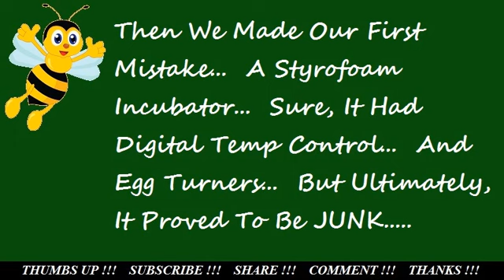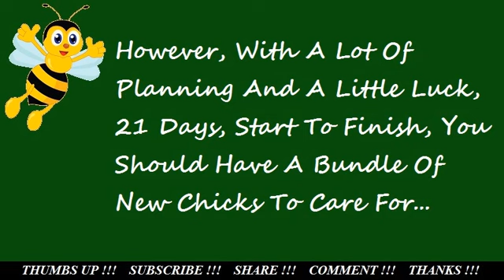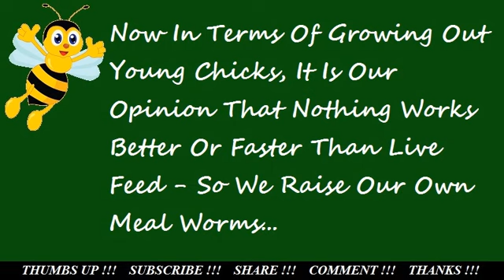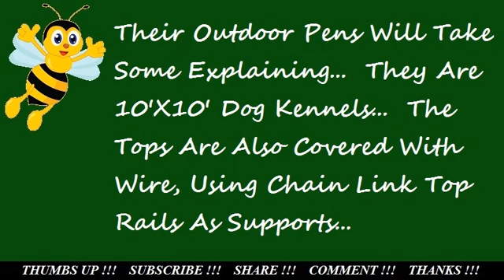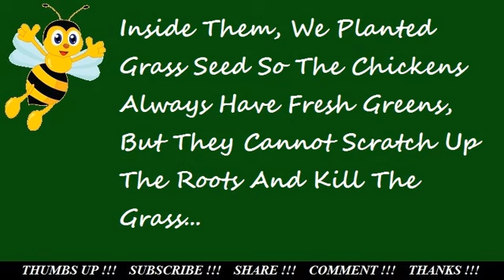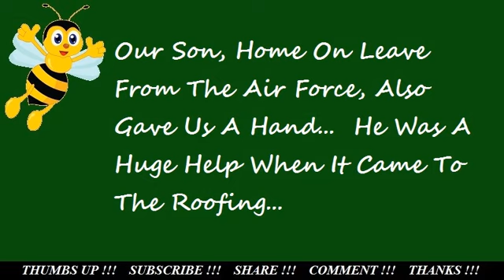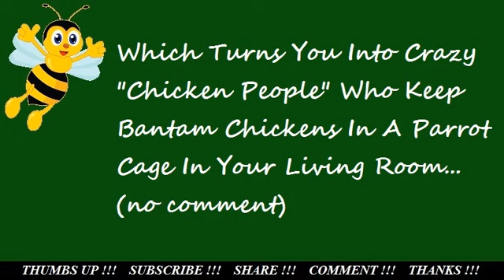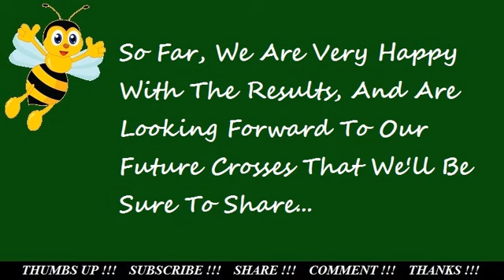Backyard Chickens - Full Setup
Backyard Chickens - Full Setup.  This is a full tour of our chicken coops, pens and chicken tractor used in our breeding program here on the homestead.  Chickens are a vital part of homesteading.  We raise ours primarily for brown egg production.  We are also working on developing our own breed to suit our needs, and that can reproduce genetically consistent.  We are working on this by cross breeding purebred breeds with known traits we hope to incorporate into our lines.  We will also be producing some future videos to get further into some details we skimmed over.

If you have any questions about our chickens or our breeding program, you are welcome to visit our Facebook page:
Bumble Bee Junction

Thank you for spending your time with us.  We appreciate it !